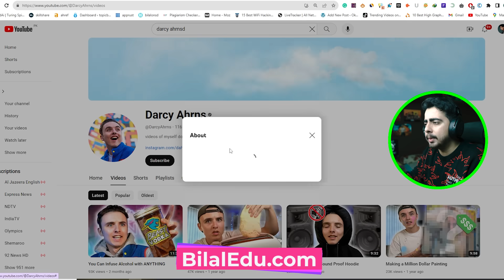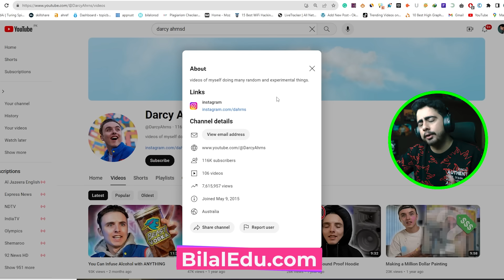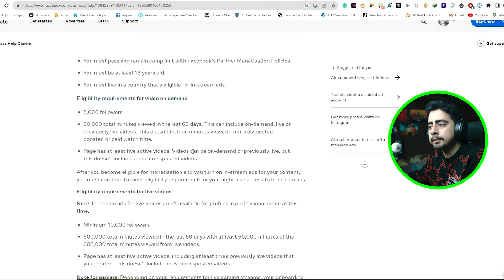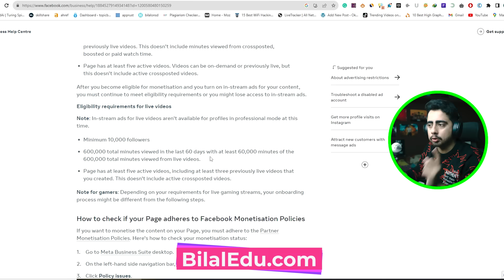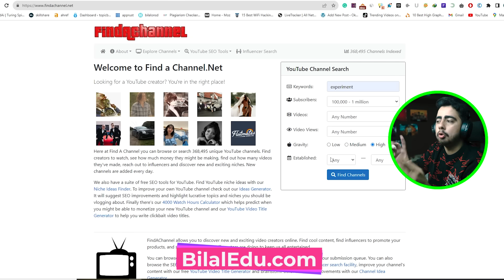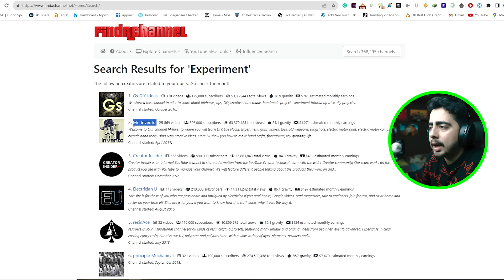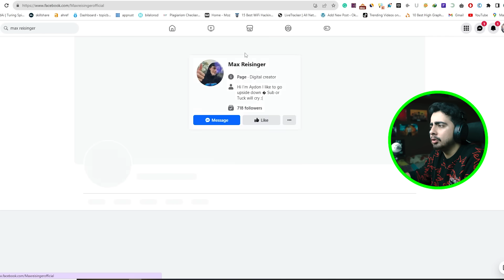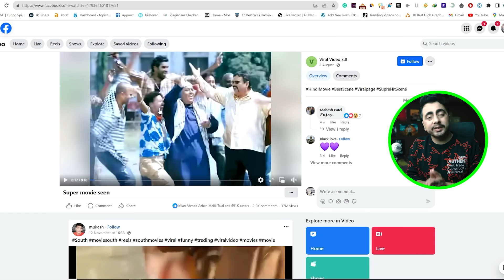Secret Copy Paste Work Online || Legit ways to Make money Online By Copy Pasting